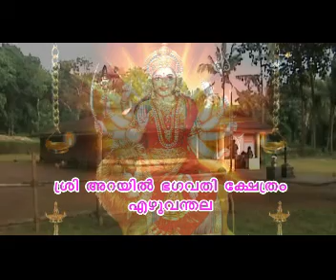Go Pooja Held at sri arayil bhagavathi temple ezhuvanthala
Cows as Symbol of Sacrifice Cows form the core of religious sacrifices, for without ghee or clarified liquid butter, which is produced from cow's milk, no sacrifice can be performed.
In the Mahabharata, we have Bhishma saying: "Cows represent sacrifice. Without them, there can be no sacrifice...Cows are guileless in their behaviour and from them flow sacrifices...and milk and curds and butter. Hence cows are sacred..."